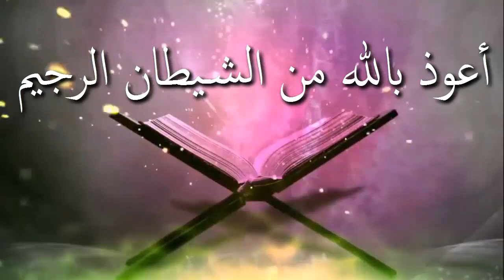রাসূলুল্লাহ সঃ এর সালাত কেমন ছিল ᴴᴰ┇শাঈখ আব্দুল হামিদ বিন সিদ্দিক